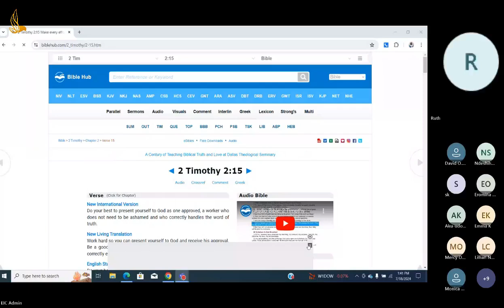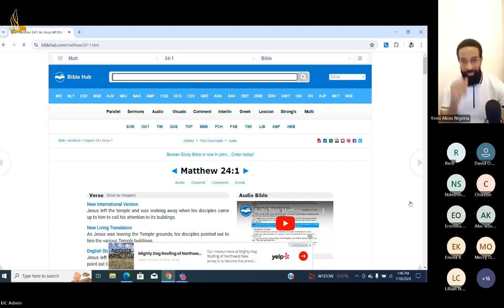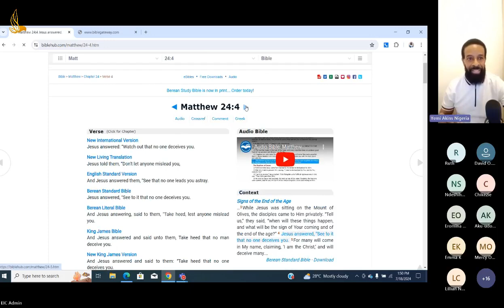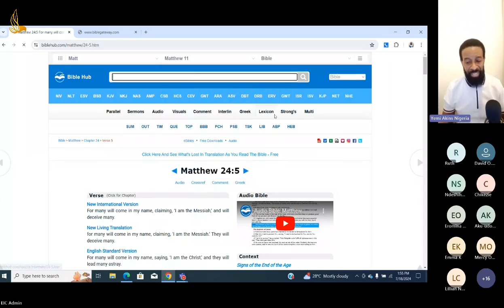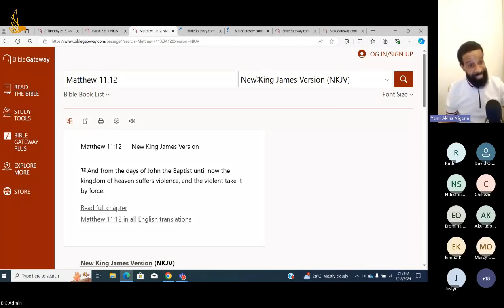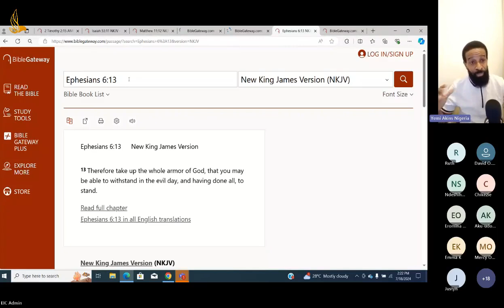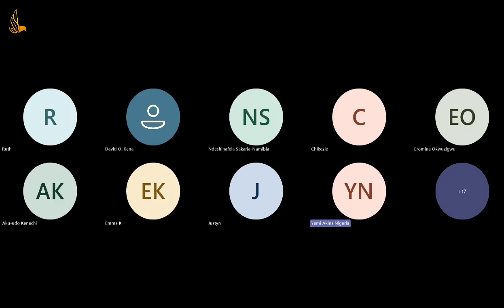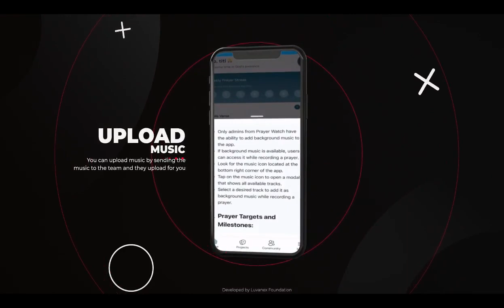Rightly Dividing The Word Of Truth - Yemi Akins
This transformative message is on Rightly Dividing The Word of Truth by Mins.

At The Tribe of Marketplace Ministers we believe God has graced each person with certain talents, passions and gifts. The 10 Hour Prayer Marathon is our Weekly prayer session where we pray and seek the face of God in order to be restored.

We invite to sign up for our school of marketplace ministry where you can learn something valuable and give your spiritual life a boost. Below are some of our amazing courses:

- School of apostles in the marketplace
- School of Prophet in the marketplace
- School of Evangelist in the marketplace
- School of Pastors in the marketplace
- School of Teachers in the marketplace